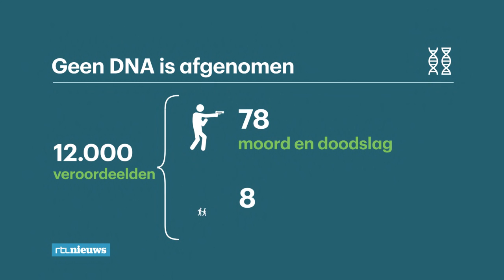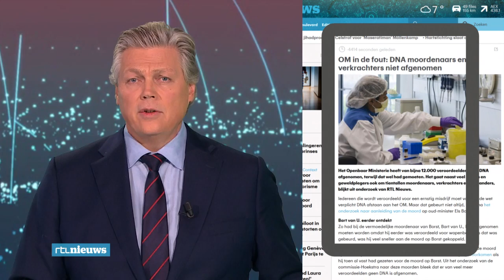OM blundert met afname dader-DNA - RTL NIEUWS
Het OM heeft van tientallen verkrachters en zelfs moordenaars ten onrechte geen DNA in de databank. Het gaat om bijna 12.000 veroordeelde daders.